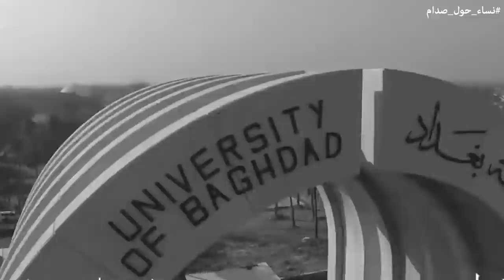هدى عماش,, المسؤولة البارزة بنظام الرئيس الراحل صدام حسين,, سلسلة نساء حول صدام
"هدى عماش"، المسؤولة البارزة بنظام الرئيس الراحل صدام حسين
هدى عماش الاسم الذي دخل التاريخ، وتداولته العديد من الصحف الإعلامية، وكانت السيدة الأولى والوحيدة التي كانت ضمن قائمة المطلوبين للقوات الأمريكية إبان العدوان الأمريكي على العراق.
فمن هي هدى عماش؟؟ وما هي الأسباب التي جعلتها ضمن قائمة ال55 من الرجال المطلوبين للقوات الأمريكية وهي المرأة الوحيدة من بينهم؟ وما هو السبب الذي جعل القوات الأمريكية تطلق عليها لقب سيدة الجمرة الخبيثة؟؟
كل هذه الأسئلة والاستفسارات حول شخصية هدى عماش سنجيب عنها في المقال التالي...
من هي هدى عماش؟؟
هدى صالح مهدي عماش سيدة عراقية ولدت في بغداد عام 1953م، في منطقة تعرف باسم الأعظمية، يذكر أن هدى عماش ابنة صالح مهدي عماش أحد الضباط البعثيين السابقين والذي تسلم مناصب مهمة بعد الانقلابين اللذين حدثا عام 1963م، عام 1968م، وتم إبعاده في السبعينيات سفيرا خارج البلاد، ولاقته المنية في ظروف غامضة، ولقد تزوجت من الدكتور أحمد مكي أحمد مدير المركز القومي للحاسبات.
وذكر أنها  كانت تعاني من مرض سرطان الثدي ويعتقد بأن سببه هو تعرضها للاشعاعات.
حياتها العلمية
يذكر أن عماش بدأت دراستها الابتدائية والمتوسطة في مدارس الأعظمية، كما أنها حصلت على شهادة الثانوية عام 1971م، ثم دخلت كلية العلوم في جامعة بغداد، وتخرجت منها بدرجة بكالوريوس علوم حياة عام 1975م
كانت هدى عماش من الطالبات المميزات والمتفوقات دائما حيث كانت من العشرة الأوائل على دفعتها، الأمر الذي أهلها للحصول على بعثة علمية، لتكمل دراستها فسافرت إلى الولايات المتحدة الأمريكية، وقد التحقت هناك بجامعة تكساس في دينتون، ومنها تخرجت بدرجة الماجستير في الأحياء عام 1979م، ثم انتقلت إلى جامعة ميزوري – كولومبيا، وحصلت منها على شهادة الدكتوراه Ph.D بي اتش دي من علم الأحياء الدقيقة وذلك في ديسمبر عام 1983م، وكان عنوان أطروحة الدكتوراة حول آثار الإشعاع والعلاج الكيميائي، الباراكوات، وعقار أدرياميسين على البكتيريا والثدييات.

حياتها العملية
هدى عماش من السيدات النادرات في ذاك الزمان، فقد تقلدت العديد من المناصب العملية، وكانت رحلتها مليئة بالأعمال والمراتب الوظيفية التي تدرجت من خلالها لتصبح مسؤولة عن أكبر مفاعل نووي في الوطن العربي الأمر الذي وضعها محط أنظار الغزاة ليضعوها بين 55 رجلا مطالبين للقضاء الأمريكي، وللتعرف على المناصب التي عملت بها تابع معي..
عملت هدى عماش مساعد مختبر في كلية العلوم بجامعة بغداد التي تخرجت منها وكانت إحدى طالباتها لتعود إليها وهي عاملة فيها، وكان بداية ذلك في عام 1975م-1976م، ومن ثم تدرجت في الألقاب العلمية من مدرس إلى أستاذ مساعد في كلية العلوم بجامعة بغداد وكان ذلك عام 1983م-1990م، وكلية صدام الطبية من عام 1990م-1992م.
ويشار إلى أنها بعد عام 1992م، حصلت على مرتبة الأستاذية لتتقلد به منصب مديرا عاما في مكتب أمانة سر القطر، وذلك عام 1992م-1993م، ومن بعدها عميدا لكلية التربية للبنات بجامعة بغداد 1993م -1995م، وعميدة لكلية العلوم عام 1995م – 1997م.
ثم اختيرت عضوا عاملا في المجمع العلمي عام 1996م وترأست هدى هيئة تحرير المجلة العراقية للأحياء المجهرية، ومجلة كلية التربية للبنات، والمجلة العراقية للعلوم.
ولها أكثر من ثلاثين بحثا منشورا في الدوريات والمجلات العلمية المتخصصة، حيث كانت  تتقن اللغتين، العربية والإنجليزية.
هدى عماش عضو فاعل في عالم الكيمياء الحياتية على مستوى دولي
شغلت هدى عماش العديد من الأماكن وكانت عضوا فاعلا فيها حيث ذكرت المصادر أنها كانت عضو جمعية الكيمياء الحياتية البريطانية، وعضو أكاديمية العلوم في ولاية ميزوري في الولايات المتحدة الأمريكية، وعضو الجمعية الأمريكية للمايكروبايولوجي منذ عام 1982م ورئيسة جمعية الأحياء المجهرية العراقية منذ عام 1991م وشغلت منصب نائب جمعية الأحياء المجهرية العراقية منذ عام 1991 وشغلت منصب نائب الرئيس فيها من عام 1984م-1991م.
لماذا وضع اسم هدى عماش ضمن قائمة المطلوبين للأمريكان
يشار إلى أن هدى عماش هي المرأة الوحيدة التي وضعت في قائمة المطلوبين للأمريكان ولعل ذلك نابع من كونها متهمة بأنها من الشخصيات التي تحاول إحياء البرنامج النووي العراقي بعد حرب الخليج الثانية. وقد شغلت عماش منصبا مميزا في مجال علم الأحياء الدقيقة ألا وهو رئيس مجمع علم الأحياء الدقيقة العراقي في جامعة بغداد، ولعل هذا الأمر هو الذي جعلها محط أنظار الغزاة، والذي يكشف ذلك ذكر المسؤولين الأمريكيين أن عماش تدربت على يد ناصر الهنداوي الذي وصف بأنه "عراب برنامج الأسلحة البيولوجية العراقية
هدى عمّاش بعد سقوط بغداد
يشار إلى أنها نالت إعجاب حاكم أمريكا العسكري في العراق والذي قال: «كنت أريد أن أراها بنفسي لأصدّق»، وعند دخول القوات الأمريكية بغداد ألقي القبض عليها في التاسع من مايو عام 2003م وكُبّلت يداها ورجلاها بالحديد، بتهمة التهمة أنها احدى الشخصيات التي بذلت مجهودا في محاولة إحياء البرنامج النووي العراقي وذلك بعد حرب الخليج الثانية.  وقالت للمحقق الأمريكي «العلماء العرب لا يخافون الموت».
ويذكر أن القوات الأمريكية لم تستطع تقديم أي دليل يدين هدى عماش، وأن كل نا تم ترويجه من قبل الإعلام الغربي ما هو إلا فرقعات إعلامية ولم يظهر دليل عليها.
وبذلك تم الافراج عن هدى عماش في ديسمبر 2005م، بعد أن أعلن المسؤولون الأمريكيون أن العالمة هدى عماش لم تعد تشكل خطرا، وغادرت إلى الأردن وبقيت فيها.
علاقة هدى عماش بنظام صدام حسين
كانت هدى عماش المرأة التي أرهب صدام حسين بها العالم، والذي كلفها بأكثر شيء سري في العراق وتطوره بالسلاح النووي، حيث كلفها صدام حسين بالقيام بإحياء البرنامج النووي في العراق، مع مجموعة من الأشخاص بشكل سري، ولهذا أطلق عليها الأمريكان لقب سيدة الجمرة الخبيثة؛ وذلك لتخصصها في المجال البيولوجي.